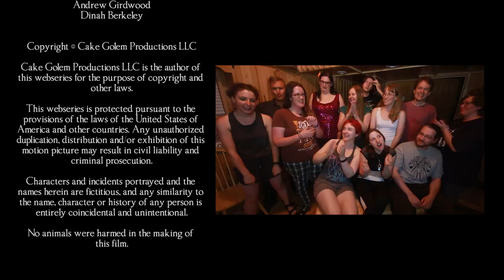LARP Webseries - Basic Adventuring 101 | Episode 8 (FINALE)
In this thrilling conclusion to Season 1, the Foxdales must now face Amulriel in a battle to save their friend's life...racing against the ritual that will turn Tasha into Amulriel's vessel. Will Echo and the group persevere, or will they fail and be faced with worse evil than ever before?

BASIC ADVENTURING 101 is a webseries about Live Action Role Players that is true to the genre and created by the people who have lived and loved the game. You can learn more by visiting our website or social media sites:

CAKE GOLEM PRODUCTIONS was founded in 2013 and specializes in online marketing for the geek community.

+CREDITS+

DIRECTOR: Madison ‘Jack’ Macklin
2ND UNIT DIRECTOR: Adam Caudill
WRITER: Elizabeth Stong
CREATED AND PRODUCED BY: Kristin Brumley
CO-EXECUTIVE PRODUCER: David Pulcifer

CAST (by order of appearance):
Will/Guillume: Saker Alexander
Tony/Ranger: Brad Eick
Karen/Echo: Kristin Brumley
Sarah/Umbra: AJ Nold
Amulriel: Kathleen ‘Tall Kat’ McConnell
Mirin: Morgan O’Brien
Abigail/Tasha: Chloe Mlinarcik
Brian: Eric Kociecki
Skuld/Mom: Taversia

EXTRAS:
Ryan Schultz
Robert Paul Verdi
Rob DeHoff
Blair Beveridge

DIRECTOR OF PHOTOGRAPHY: Robert Paul Verdi
EDITOR: Madison ‘Jack’ Macklin
ASSISTANT EDITOR: Kristin Brumley
ASSOCIATE PRODUCER: Vincent Migyanko
FIGHT CHOREOGRAPHY: Plays With Swords, LLC
SCRIPT SUPERVISOR: Elizabeth Stong
CAMERA: Ryan Schultz & Eric Kociecki
COSTUME DESIGN: Karolina Zarzycka & Epic Armoury
MUSIC COMPOSER: Christopher William Palmer
SOUND: Andrew Elliott
MAKE-UP ARTIST: Kathleen ‘Tall Kat’ McConnell
ARMORER: Rob DeHoff
BEST BUTT: AJ Nold
VISUAL EFFECTS: Branden Fox
COLORIST: KT Raila
SOUND MIXING: TJ Cooley

SONG CREDITS

“Basic Adventuring 101 Theme Song”
by Saker Alexander and Charles Wilfong

“BA101 Theme Song RAP AWESOMENESS”
By BA101 Cast & Crw

CATERING BY: Julianna Heiby & Kristen ‘Salamander’ Knoetzer

SPECIAL THANKS: Iron Fortress ApS & Gingerbread Haus

SEED & SPARK SUPPORTERS